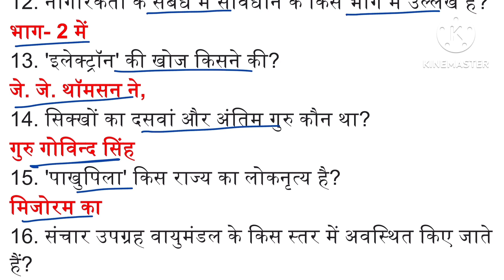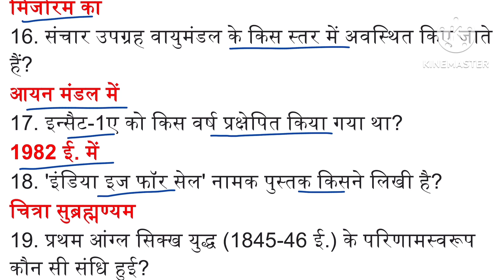46 | ONE LINER GK | ONE LINER GK IN HINDI | GK GS ONE LINER | LUCENT GK ONE LINER | FATAFAT GK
दोस्तों आज के इस वीडियो में हम gk के बहुत ही महत्वपूर्ण प्रश्नों के बारे में जानेंगे I वीडियो को लाइक, शेयर और चैनल को सब्सक्राइब करना बिलकुल न भूलें I धन्यवाद्

प्रश्नों का विवरण ---

1. कौन सा रोग पागल कुत्ते के काटने से होता है?
रेबीज (हाइड्रोफोबिया)
2. झारखंड राज्य का कब गठन किया गया?
15 नवम्बर, 2000 को
3. कुमारसंभवम् महाकाव्य किस कवि ने लिखा?
कालिदास
4. फ्रैंसीसियों ने भारत में अपनी पहली फैक्ट्री कहाँ स्थापित की?
सूरत में
5. 'खेल गोपाल' किस राज्य से संबद्ध प्रसिद्ध लोकनृत्य है?
असम से
6. पाकिस्तान के समुद्र तट का भौगोलिक नाम क्या है?
मकरान तट
7. किस सुल्तान ने पहले 'हजरत-ए आला' की उपाधि और बाद में सुल्तान की उपाधि धारण की?
शेरशाह ने
8. आर्थिक उदारीकरण, सार्वभौमीकरण तथा निजीकरण की नीति का सूत्रपात किस वर्ष से किया गया?
1991 से
9. 1668 ई. में किसके नेतृत्व में सूरत में फ्रैंसीसी फैक्ट्री स्थापित की गई?
फ्रैंकोइस कैरो के नेतृत्व में
10. 'कुर्गा' किस राज्य का लोकनृत्य है?
कर्नाटक का
11. ठहरी हुई मोटरगाड़ी या रेलगाड़ी के अचानक चलने से यात्री पीछे की ओर गिर पड़ते हैं। यह किस कारण होता है?
विराम जड़त्व के कारण
12. नागरिकता के संबंध में संविधान के किस भाग में उल्लेख है?
भाग- 2 में
13. 'इलेक्ट्रॉन' की खोज किसने की?
जे. जे. थॉमसन ने,
14. सिक्खों का दसवां और अंतिम गुरु कौन था?
गुरु गोविन्द सिंह
15. 'पाखुपिला' किस राज्य का लोकनृत्य है?
मिजोरम का
16. संचार उपग्रह वायुमंडल के किस स्तर में अवस्थित किए जाते हैं?
आयन मंडल में
17. इन्सैट-1ए को किस वर्ष प्रक्षेपित किया गया था?
1982 ई. में
18. 'इंडिया इज फॉर सेल' नामक पुस्तक किसने लिखी है?
चित्रा सुब्रह्मण्यम
19. प्रथम आंग्ल सिक्ख युद्ध (1845-46 ई.) के परिणामस्वरूप कौन सी संधि हुई?
1846 की लाहौर संधि,
20. 'डंडानाट' किस राज्य का प्रसिद्ध लोकनृत्य है?
ओडिशा का